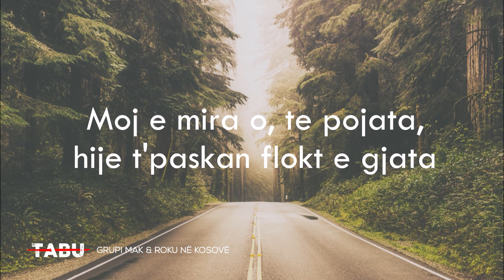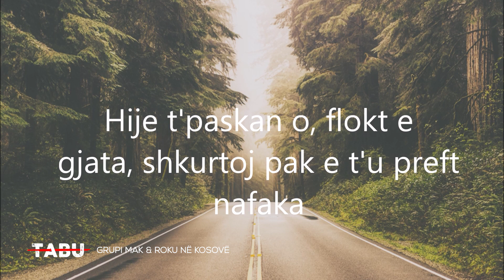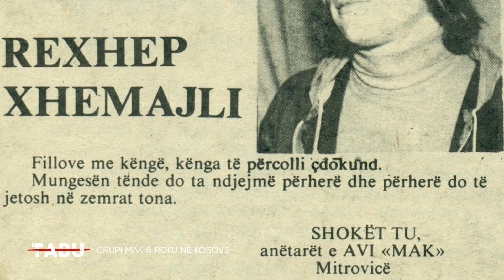TABU® | GRUPI MAK & ROKU NË KOSOVË | EP-27 | 08.04.2023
Shpesh herë pytemi si, kur, dhe në çfar forme Roku ka depërtu në Kosovë? Kush janë ata qe i thyen Tabut e muzikës sonë dhe si u mirëpritë kjo muzik tek ne?
E kush më mirë do na përgjigjej se sa:

👉 Xhevdet Gashi, Producent; Kompozitor; Sintisajzer (AVI"MAK")
👉 Gazmend Mustafa, Ndihmes Teknik!

Anetaret e Grupit AVI "Mak" kane qene:

• Haki Misini - voc
• Xhevdet Gashi - keys
• Sedat Jusufi - guitar
• Halil Bajraktari - bass
• Mehmet Tupella - drums
• Regjep Ismajli - drums

Zani i ambel i Haki Misinit, ikonës së Rokut të Kosovës gjithë këto 24 vite ende na mungon, dhe e kujtojm me mallë e nostalgji, por edhe me dhimbje shumë, se si përfundoi jeta e tij dhe bateristit Mehmet Tupella, të cilët u vranë gjatë luftës në Kosovë 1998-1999 në qytetin e Mitrovicës, vetëm tri orë para se të nënshkruhej marrëveshja për ardhjen e forcave të NATO-s në Kosovë!
Trupi i këngëtarit Haki Misini u gjet në Suhodoll të Mitrovicës në vitin 2005, ndërsa Mehmet Tupella ende rezulton i zhdukur...
Haki Misini mbetet një nga zërat më të mirë të muzikës rok që nga vitet e 70’ta e deri më sot.

Urojm të mos harrohen kurr nga ne dhe gjeneratat që vijne pas!

📺 KTV - Kohavision
📽️ TABU në KTV
💁‍♀️Nexha Gjema
⏰ E shtunë  në ora: 21:30 në KTV
⏰ E diel (ritransmetimi) në ora: 13:00

Të shtunën, mos harroni!
Ju presim!